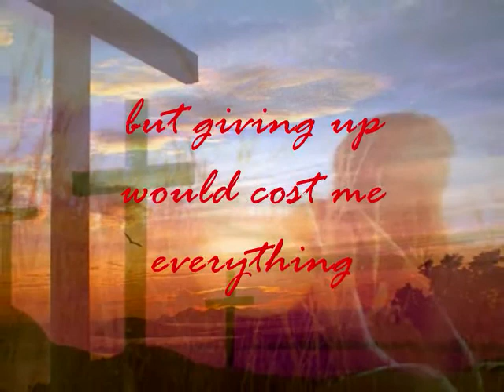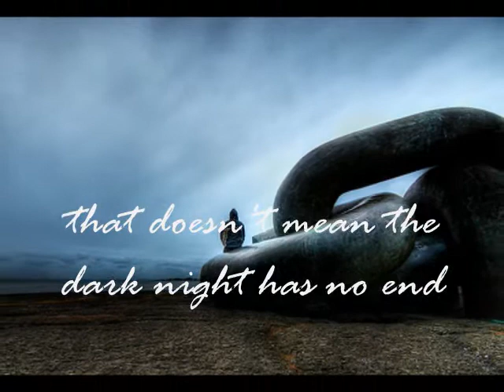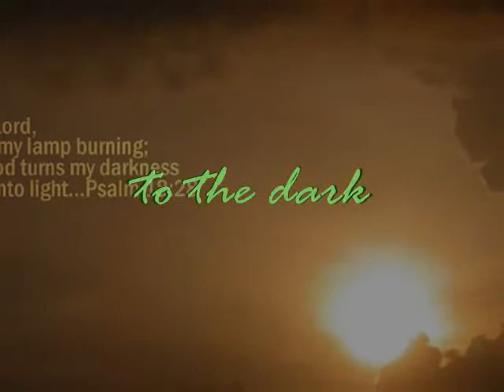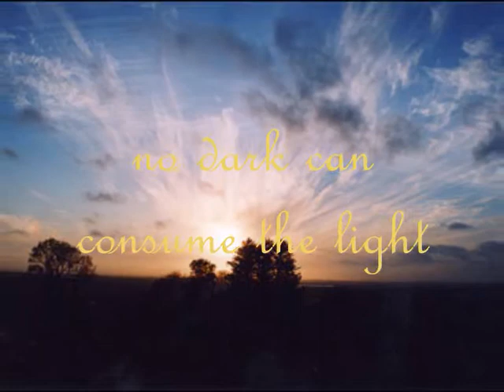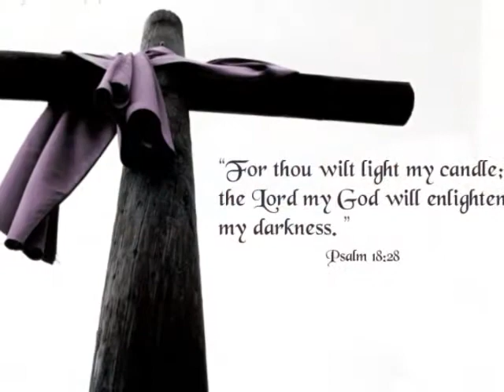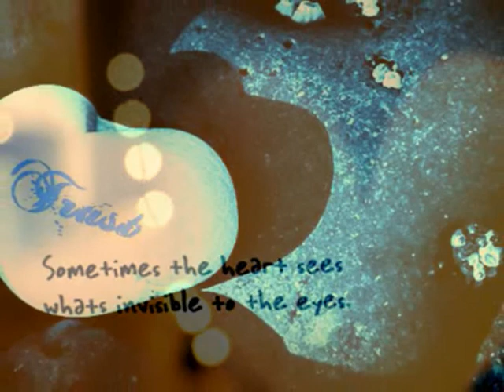I Believe In Love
By Barlowgirl

A statement of faith, saying though I can't see my prayers being answered I trust You, though I can't see You I know You're there and I know You never left me and You never will.